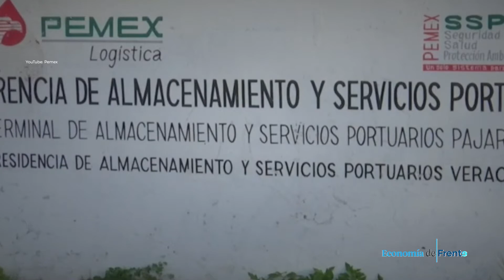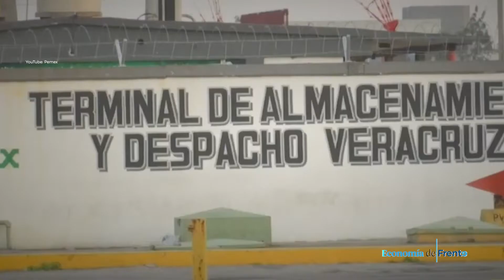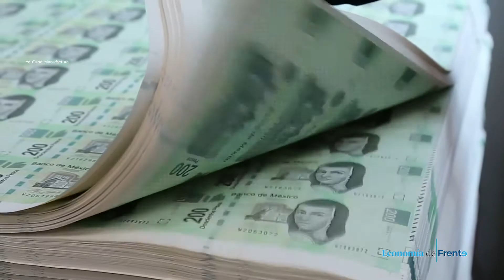Economía de Frente - Nuevo Secretario de Hacienda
En esta ocasión vamos a compartir el análisis económico con un investigador y analista muy reconocido. Hablamos del nuevo Secretario de Hacienda, sobre la política hacendaria y fiscal entre otros temas.

5 agosto 2021